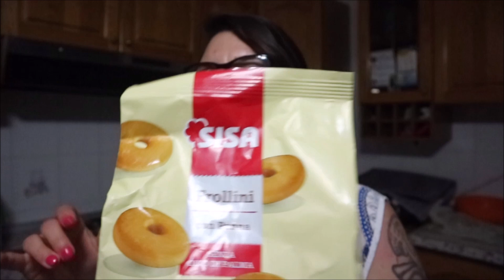HO INIZIATO A FARE SHOPPING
instagram house lucky